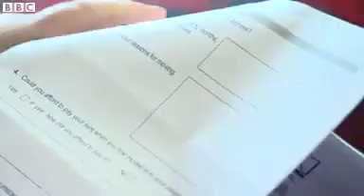Wayne Blackburn on Bedroom Tax, BBC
WOW Petition Campaign's Wayne Blackburn and his wife live in a small, social housing bungalow in Nelson, Lancashire.

Mr Blackburn suffers from conditions which severely limit his mobility and leave him in constant pain.

Although their house is classified as a two bedroom property, the second bedroom is principally used to store mobility aids.

The Blackburns stand to lose about £12 per week as a result of the benefit changes and Wayne says he fears whether they will be able to make ends meet.